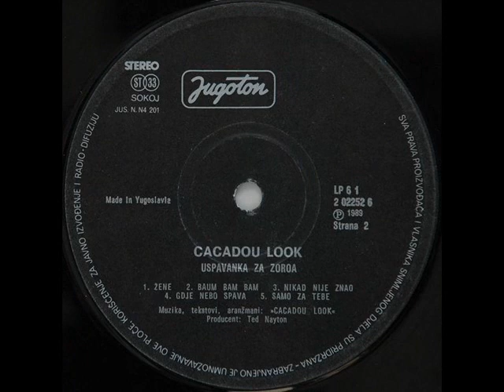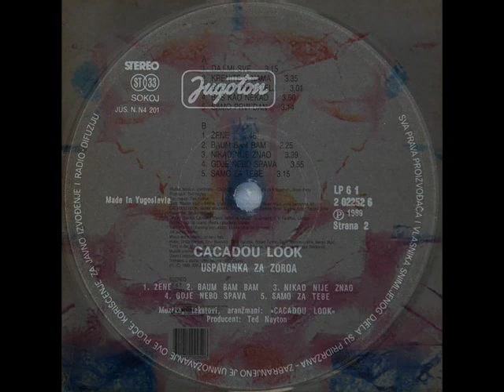SAMO PRVI DAN - CACADOU LOOK (1989)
Uspavanka Za Zoroa (1989)